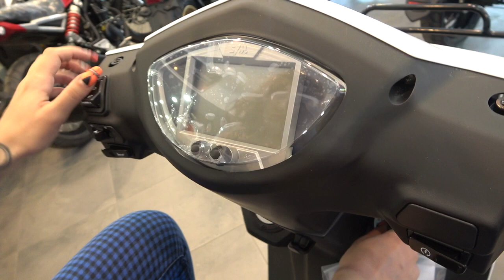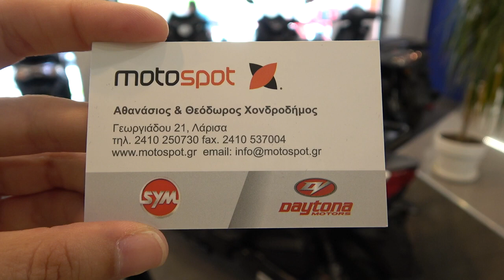SYM Xpro 125cc business scooter 2021 walkaround